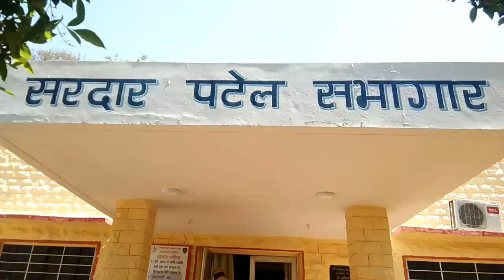सरदार पटेल सभागार मे ली बॆठक